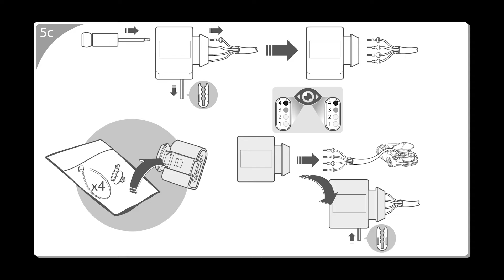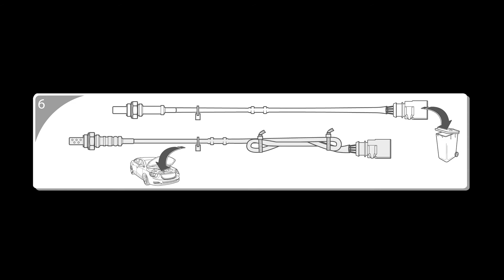[HU] A csatlakoztató kicserélése a szonda telepitésekor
Ez a videó elmagyarázza a lambda szonda telepitését egy különböző   csatlakoztatóval.

Kiadó
NGK Spark Plug Europe GmbH